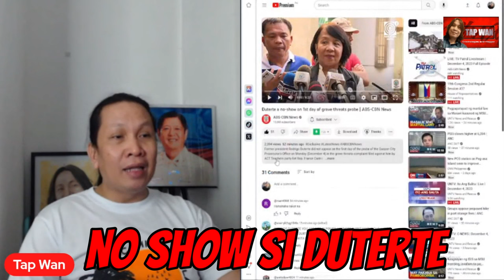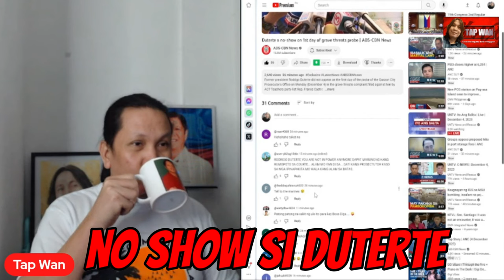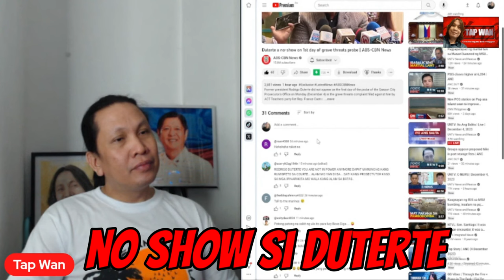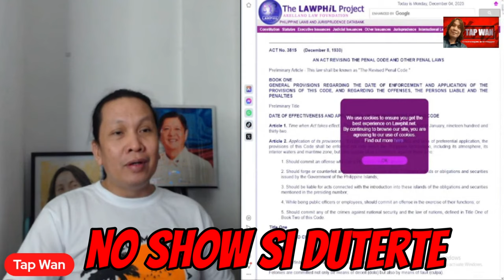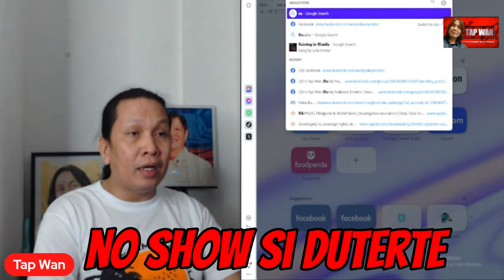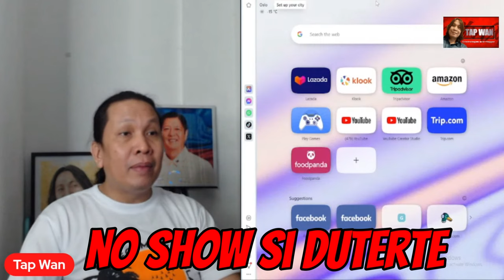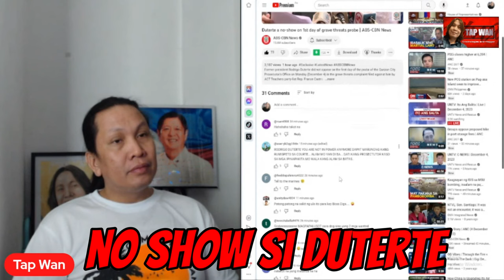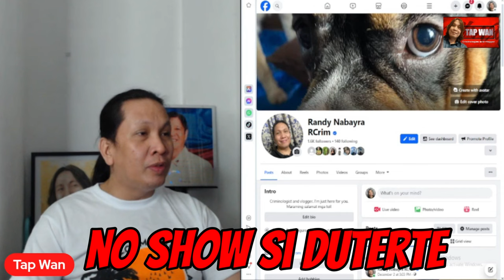Hindi HUMARAP si RODRIGO DUTERTE sa QUEZON CITY PROSECUTORS OFFICE, bakit kaya?